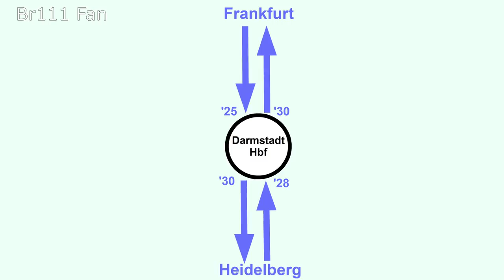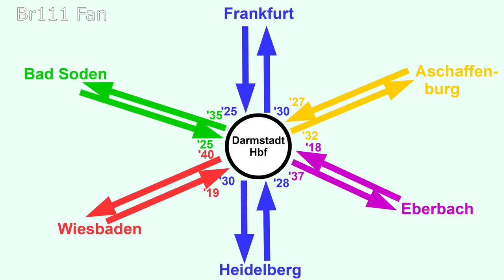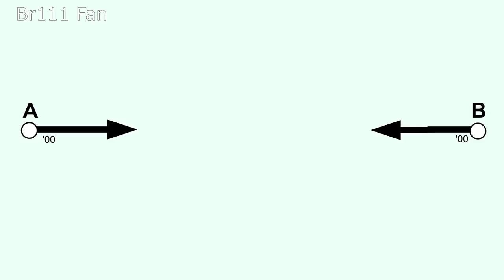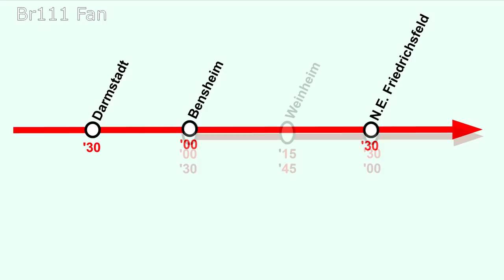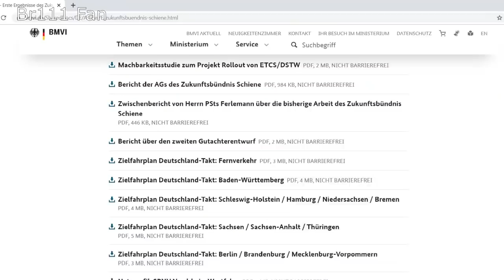Br111 Fan [Doku]: Was der Deutschlandtakt im Rhein-Main verändern soll/könnte TEIL 1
In diesem Video blicken wir mal in die Zukunft und schauen uns geplante Neuerungen mit dem Deutschlandtakt 2030 an! In diesem ersten Teil erkläre ich euch zunächst einige Grundlagen hinter dem Prinzip des Integralen Taktfahrplan und stelle euch anschließend das geplante Fernverkehrsnetz vor.

Inhalt:
00:00 Einführung und Intro
01:41 Das Prinzip des Integralen Taktfahrplan
07:29 Voraussetzungen
08:25 Geplantes Fernverkehrsnetz

YouTubeAudiolibrary: Wishing Well, Lights go down, Don't look, Pluck it up